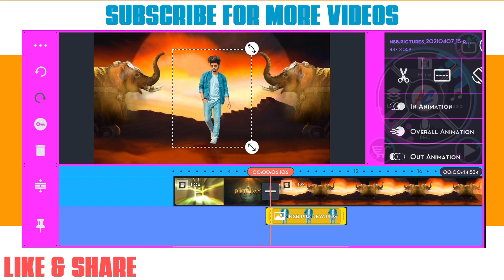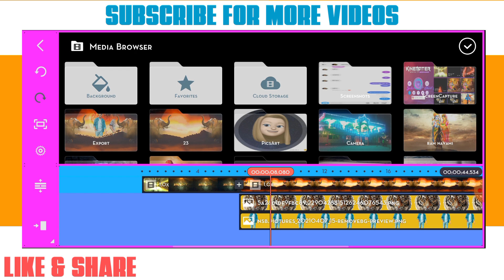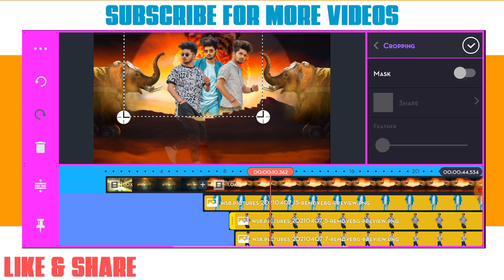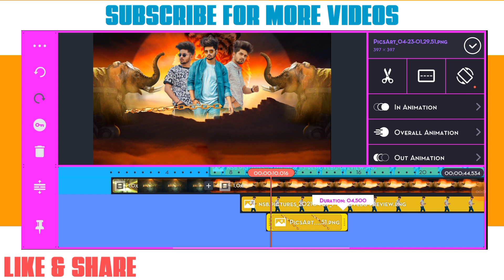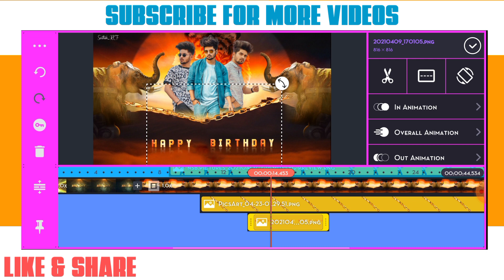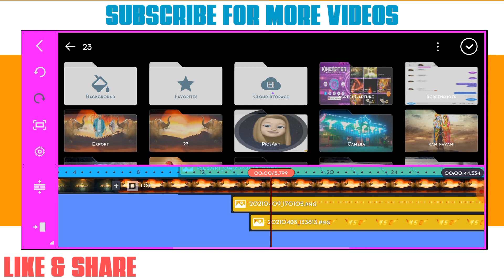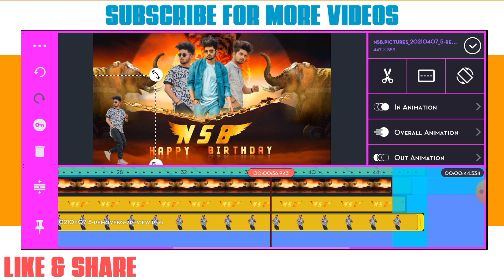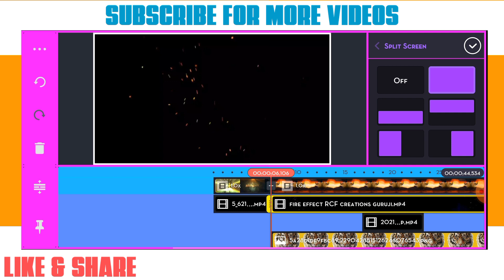Birthday Video Editing In Kinemaster | Birthday Video Maker In Kinemaster | 2021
Instagram :- I'm on Instagram as @07__amol. Install the app to follow my photos and videos:-

बॅकग्राऊंड आणि png's खालील लिंक वरती तुम्हाला मिळतील व्हिडिओ Skip करू नका व्हिडिओ पूर्ण पाहा.

 G-mail ला मेसेज करा.

📌 वाढदिवस बॅनर
📌 वाढदिवस विडिओ
📌 लग्नपत्रिका
📌 लग्नपत्रिका विडिओ
📌 सण-उत्सव बॅनर
📌 जयंती-पुण्यतिथी बॅनर

📢 Important Note: Join My Telegram Channell to get Download link